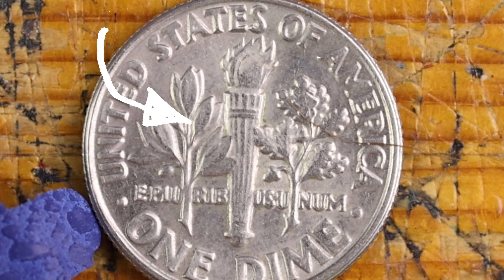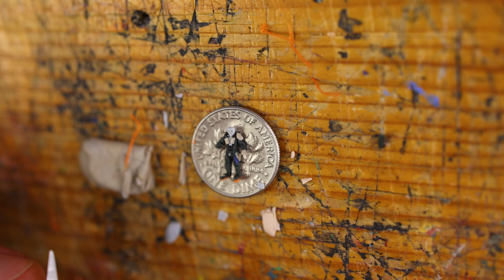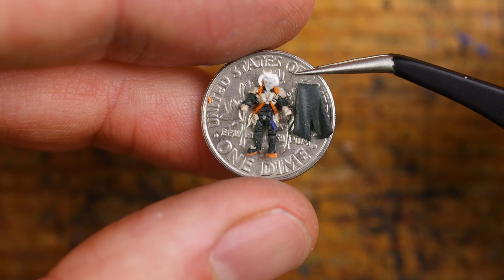Adding Mini-MEGALO DON to Brutal Beachhead – Fortnite with Polymer Clay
In this video, I respond to your requests by adding a Mini-MEGALO DON to my Fortnite Brutal Beachhead miniature! Watch as I bring this fearsome creature to life in both regular and mini scales. Don't miss the fun and creativity as I craft this clay creation.